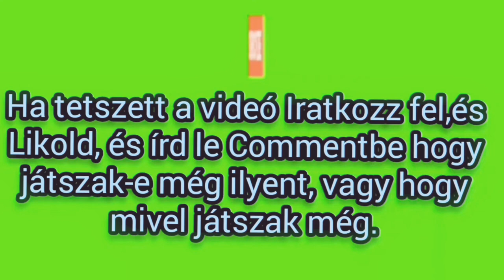Scary Mansion (Unluckily Postman) HARD mod.(HD)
IF YOU LIKED THE VIDEO, LIKING AND SUBSKIRBE!